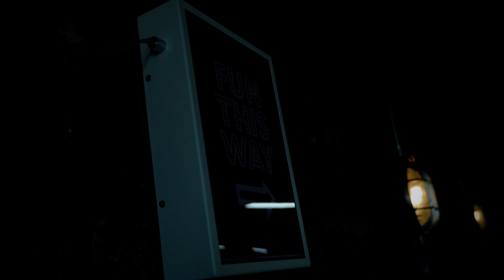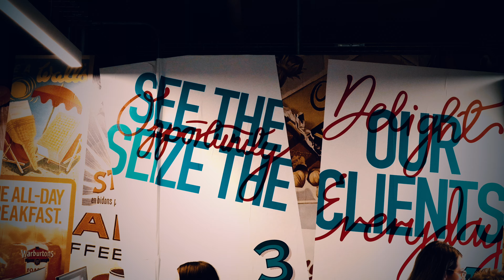Aireglobal!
Aireglobal's Culture:

- Do it with pride!
- Use Good Honest Judgement
- See the opportunity seize the opportunity
- Delight our clients everyday
- Make Stuff Happen

The sea re the videos that help brands, build brands and get brands noticed, How can I help you???
I would love to create more content and produce bigger and better videos/ photographs while developing at the same time.

Here are all my links and please spread the word when and if you can (thank you in advance):

Stay Crispy, Stay Creative!
Luke

* Music *
Upbeat
Music from Uppbeat (free for Creators!)

Thank you for taking the time to watch this video and if you have any questions please do not hesitate to ask.

 And if You would like to work together please get in touch.

*Equipment*

-Canon R6 Markii
- Sony A6400
- IPad Pro  for edits
- Lightroom
- DJI Gimbal
- Luma Fusion